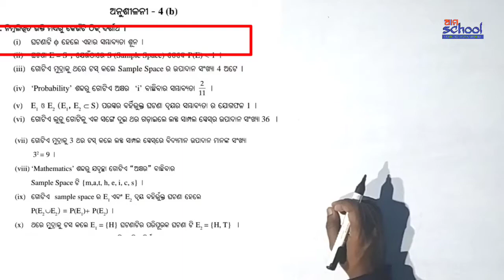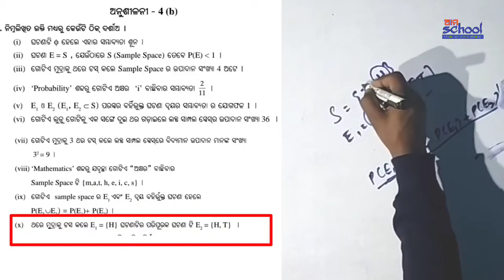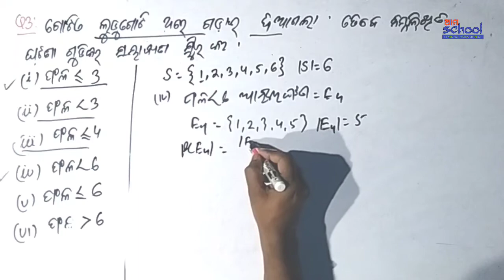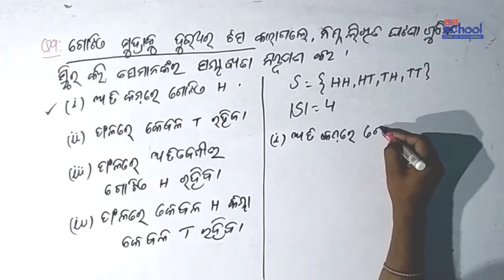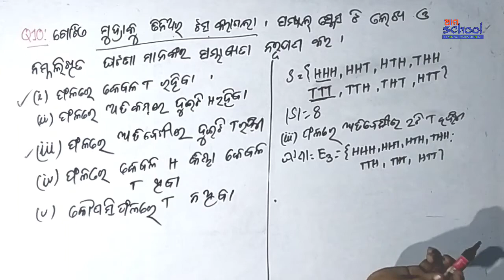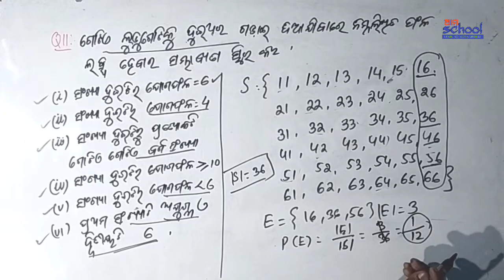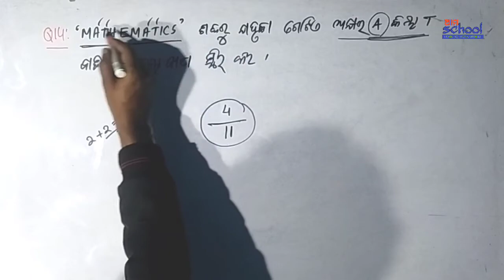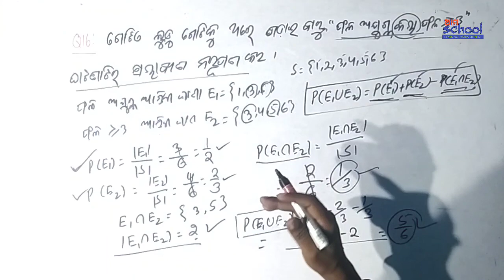ଅନୁଶୀଳନି 4. b ଦଶମ ଶ୍ରେଣୀ ବୀଜଗଣିତ | ସମ୍ଭାଵ୍ୟତା | probability in Odia Medium | Ama School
00:00 - Introduction
00:40 - Q. No. 1
9:30 - Q. No. 2
13:49  - Q. No. 3
20:55  - Q. No. 4
22:50  - Q. No. 5
24:08  - Q. No. 6
25:32- Q. No. 7
26:30 - Q. No. 8
27:34  - Q. No. 9
32:03- Q. No. 10
38:28  - Q. No. 11
45:59  - Q. No. 12
49:31 - Q. No. 13
54:28 - Q. No. 14
56:03 - Q. No. 15
01:00:12- Q. No. 16

sambhabyata
Dasama sreni bijaganita
Anusilani 4.b
Odia medium
Probability odia medium
10th math Algebra class 10 odia